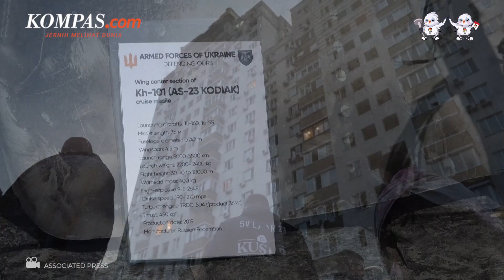Rusia Targetkan Kyiv dan Lviv dalam Serangan Drone Terbaru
Ukraina mengaku menembak jatuh 32 dari 35 drone buatan Iran yang digunakan Rusia untuk menyerang Kyiv dan kota-kota lainnya pada Selasa (20/6/2023). Terkait hal itu Kementerian pertahanan Ukraina mengatakan bahwa Rusia lebih fokus menyerang wilayah Kyiv.
Menurut pihak Kyiv, serangan drone tersebut terjadi dalam beberapa gelombang. Sementara di daerah Lviv melaporkan bahwa Rusia menggunakan drone untuk menyerang prasarana penting.
Penulis Naskah: Dariz Kartika
Narator: Dariz Kartika
Video Editor: Farah Chaerunniza
Produser: Elizabeth Prillia Yahya Carvallo